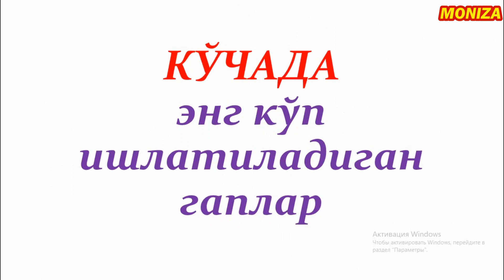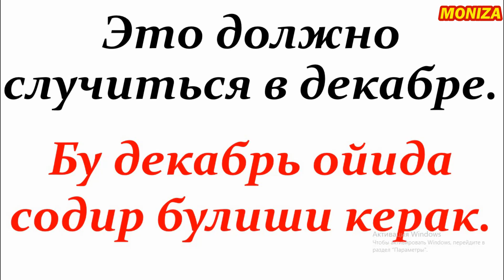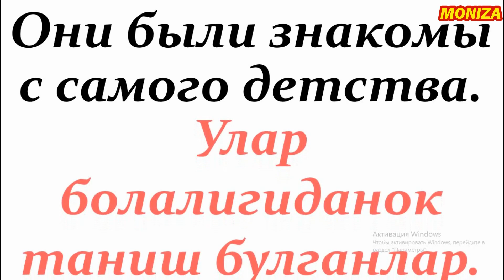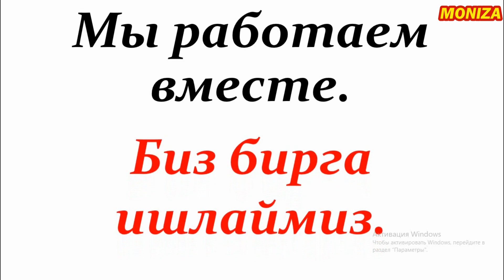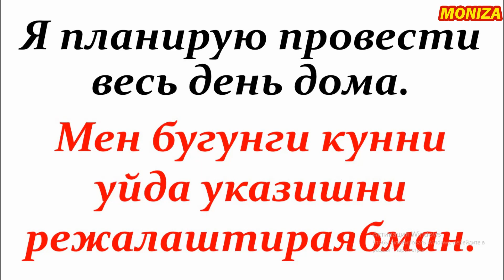РОССИЯДА ХАММА БИЛИШИ КЕРАК БЎЛГАН ГАПЛАР